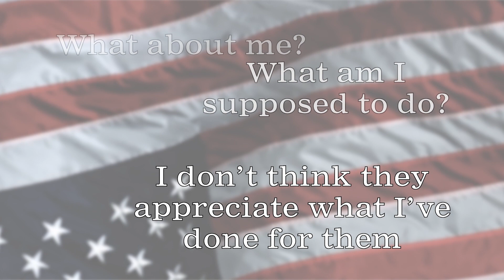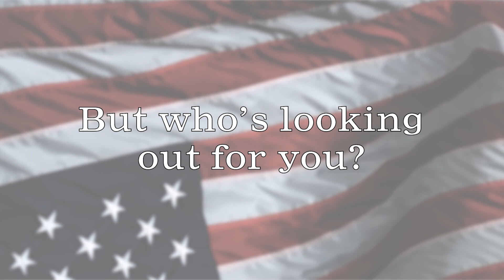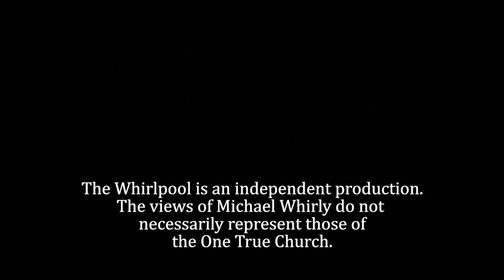God Cancels St. Patrick's Day | The Whirlpool